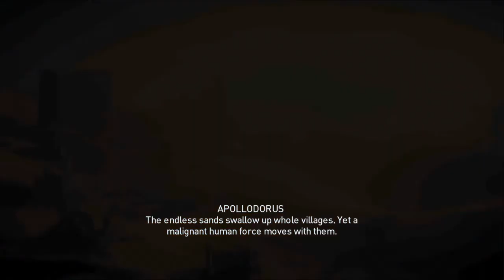Assassin's Creed Origins part 6: The Lovely Cleopatra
It seems those that Aya nd Bayek have been hunting are more numerous than they thought before. A fact found out when Bayek killed "the hippo". Royal Scribe to Ptolemy's court and yet another man involved with those who killed Khemu. But now, the childless duo may have some more direction than before, since they aim to ally with Cleopatra's second in command Apollodorus.